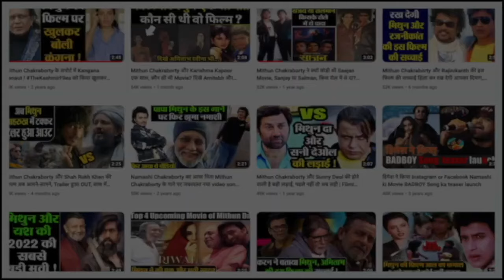Mithun Chakraborty के Iconic Dialogue पर Vidya Balan ने किया funny act